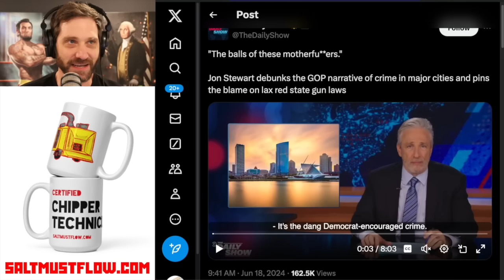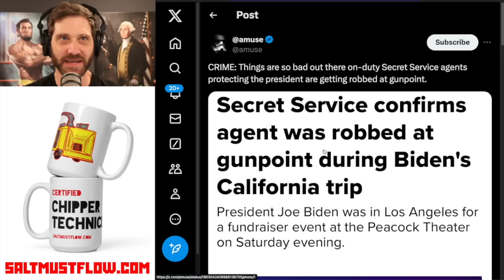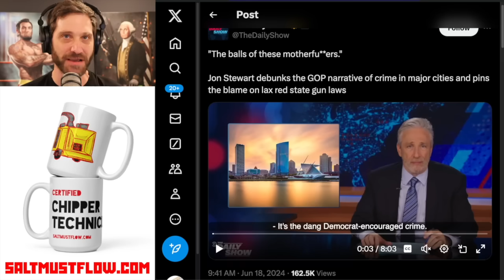John Stewart Says Crime is Down While Biden's Secret Service Gets Robbed